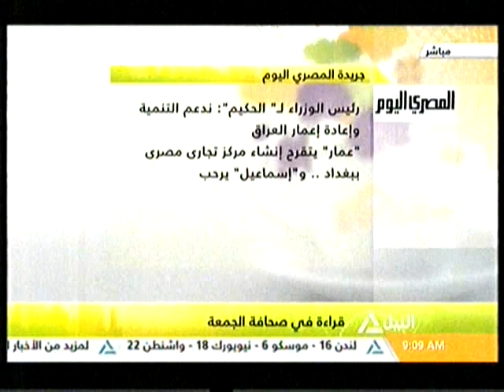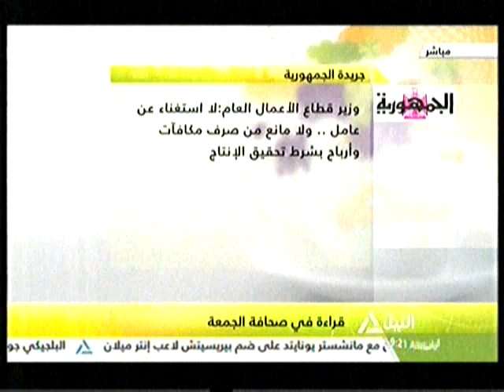هذا الصباح 21-4-2017(قراءة فى صحافة الجمعة )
اكتشاف مقبرة فرعونية بالاقصر تضم مئات المومياوات والتماثيل
جهاز التعبة العامة والاحصاء يطلق أول تعداد سكانى إلكترونى